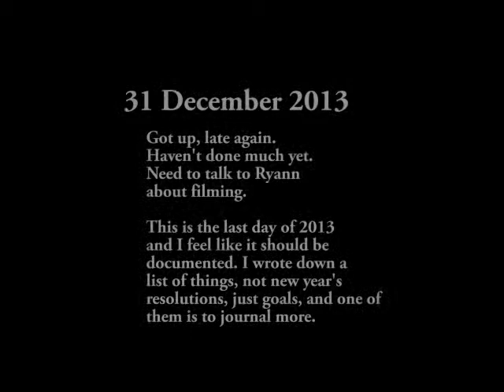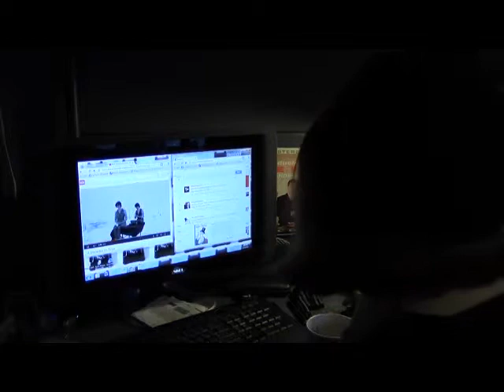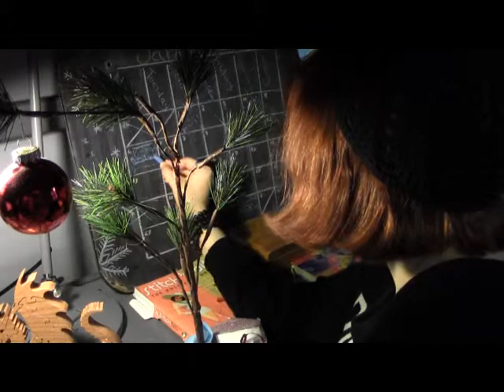Last Day of 2013 Part 2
I prepare for the new year with a book, a journal entry and some cleaning. Happy New Year Everybody!